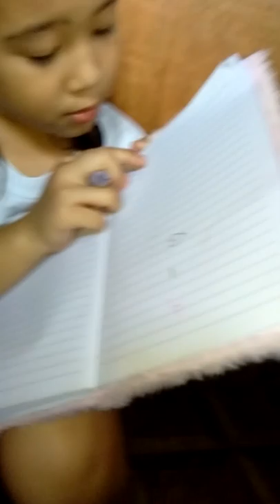Notebook and my. Ballpen Pony (First,Vlog)